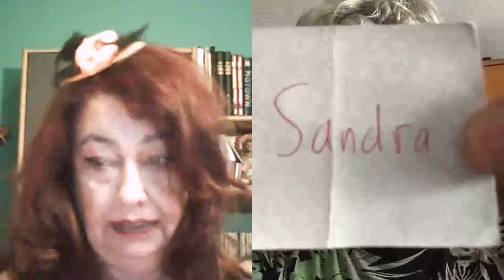ACFL 2000's vs. 2010's TOURNAMENT DRAW ( SEPTEMBER 2022)